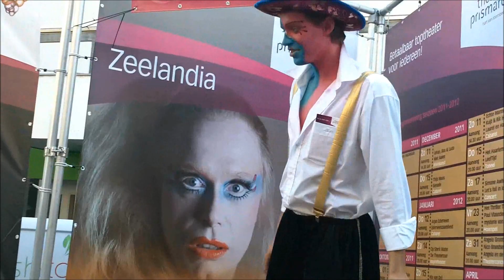Enschede Proef Eet 3 september 2011